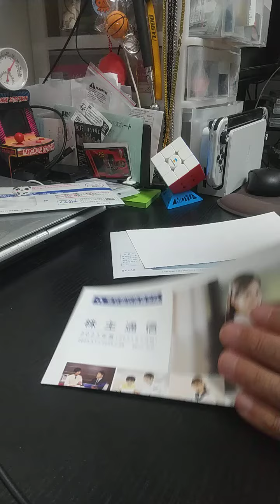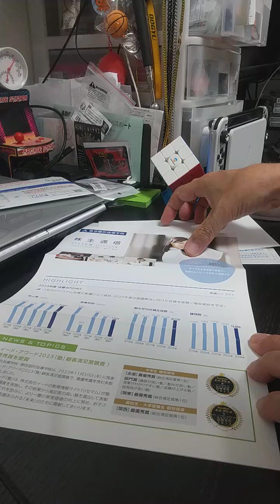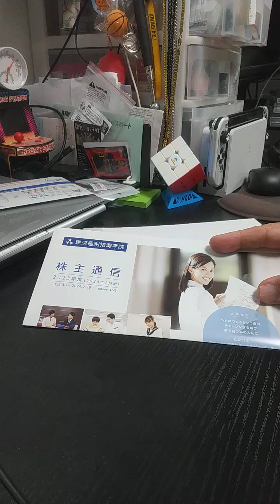株式投資 配当金 東京個別指導学院